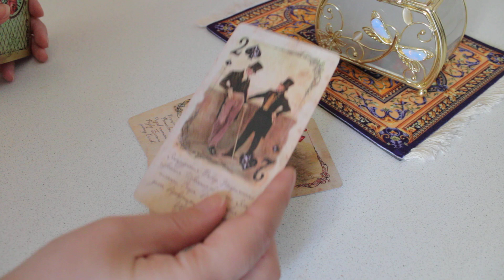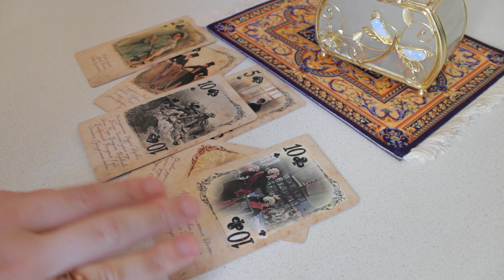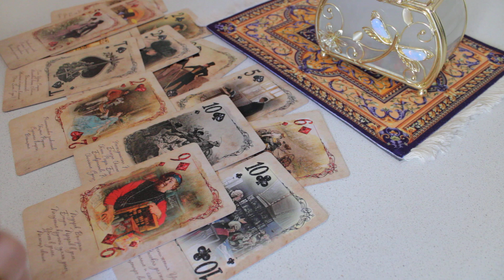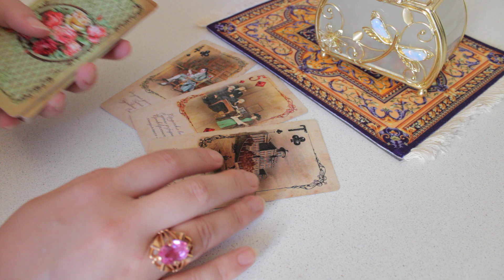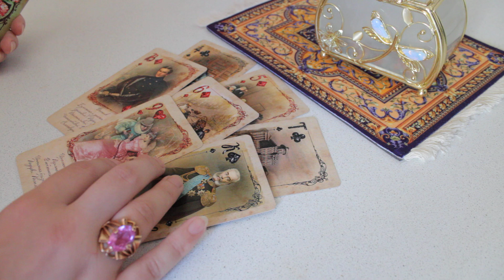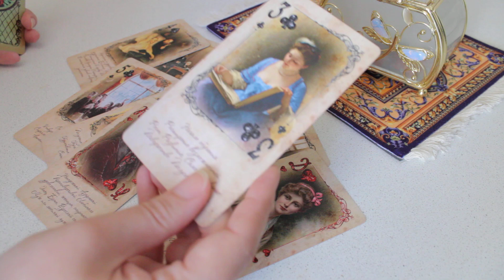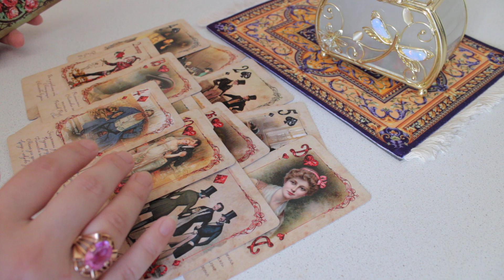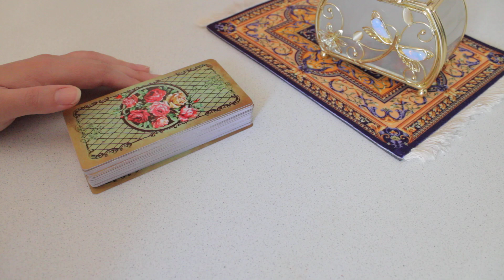Кого отвели от вас Высшие Силы и к чему ведут вас? Кто вам по судьбе?